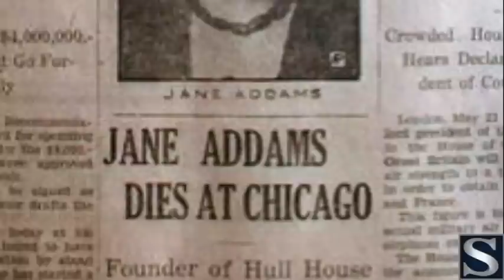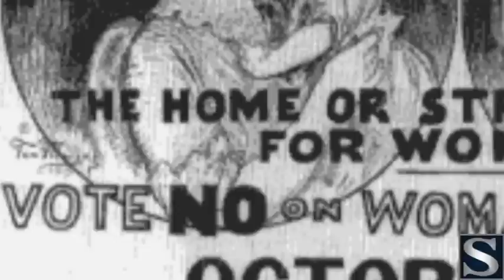The Sex Sociology Forgot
Few are aware of The History Channel's sister station, The Sociology Channel, a sufferer of terrible production values due to severe limitations in funding.  This episode explores the early women founders of the discipline.